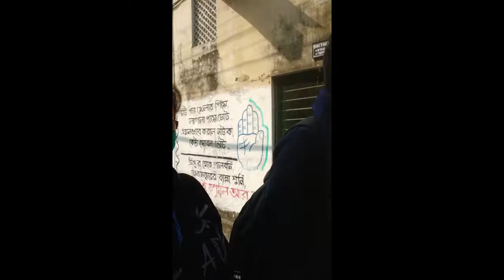Asun sikhi kancha tomatoer torkari vlog#4th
welcome to my family. ekta runna share korlam r sara diner bestotar kichuta dekhalam. sobe matro notun tai hochot khachhi ektu sathe thakben plz 🙏
notun ekta app try korechi tai water marksta  jhamela korche...